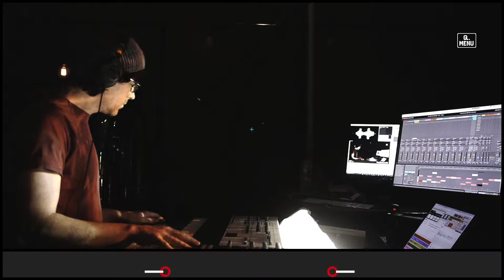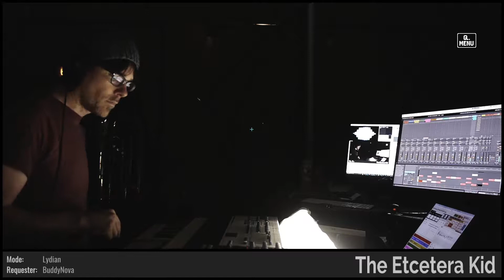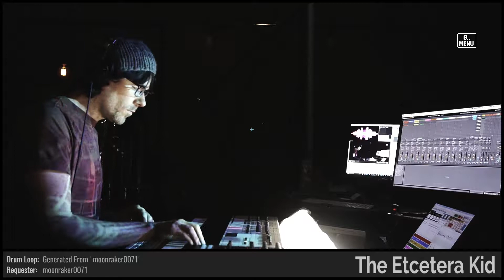The Etcetera Kid • Artificial Lullaby • Improvised on 2018-05-09 (#3)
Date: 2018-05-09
Virtual Tour: From the Lens of Camera 3 (named by Broskif)
Virtual Venue: Electric A-Venue (named by WearsHats)
Song Title: Artificial Lullaby (named by w_a_t_c_h_)
The Etcetera Kid: Keyboards and Melodica
ToBeOrNotToBot: Voice

BPM: 98.6 (Khantahr)

Key: D (JublainS)

Mode: Lydian (BuddyNova)

Drum loops: (moonraker0071), (JublainS)

Melody: (littlefluffycloud)

Drumkit: Neo Soul Kit [ISB] (ARealHumanBean)

Sounds: Percussion Element 02 [AO] (cakejohnson), Space Oddity [DEE] (w_a_t_c_h_), Supervillain Brass [IUA] (NiftyGuy1), Distort Funker [NF] (NiftyGuy1), JP8 Polysquare [IJC] (unlikelytomatos), Pro Bass 2 [DYA] (Devolta), Voice [LCE] (ToBeOrNotToBot)

Drum fills: (Domdude64), (Domdude64), (BuddyNova), (BuddyNova), (Domdude64), (Domdude64), (ARealHumanBean), (Domdude64), (BuddyNova), (unlikelytomatos)

Light show(s) incorporated visuals and effects from the following sources/creators:

Mantissa, The Etcetera Kid, Cycling '74 (Rhythmized by ETC), Volumetricks, VideoBlocks, beeple, and Switzon S. Wigfall, III